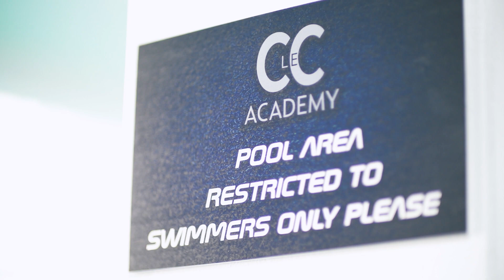Chad Le Clos opens Swimming Academy | Youth Olympic Games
South Africa's most decorated Olympian and YOG Ambassador Chad Le Clos is now opening the CleC Academy. Le Clos wants to give something back and created an academy for the next generation in Swimming. This academy wants to speak to the changing needs of the young people today but most importantly, keep up the fun aspect of swimming!